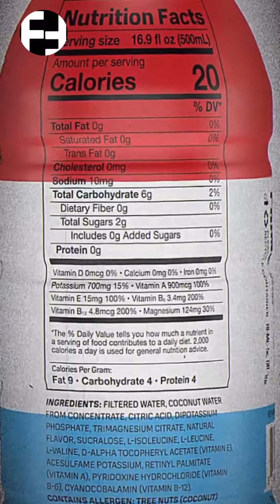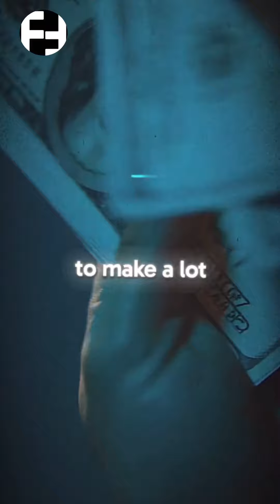"PRIME" - Healthy or POISONOUS - You Decide